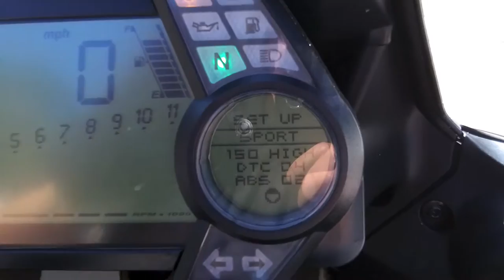2014 Ducati Multistrada 1200 ST Matte Chrome at Euro Cycles of Tampa Bay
This 2014 Ducati Multistrada 1200 ST in Matte Chrome is available for sale at Euro Cycles of Tampa Bay located at 8509 Gunn Highway located in Odessa, Florida 33556 PH: Web